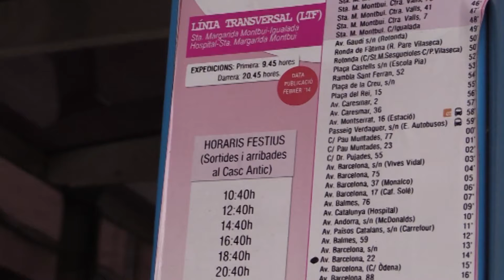Entra en funcionament la nova línia de bus entre Igualada i Manresa